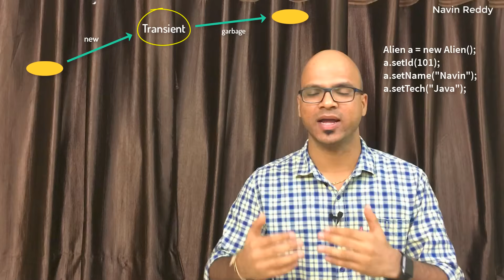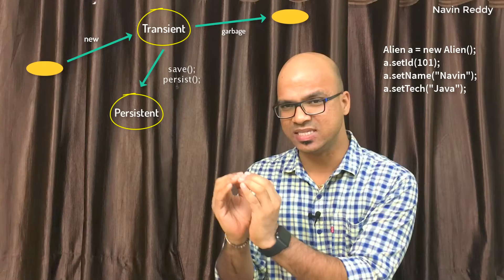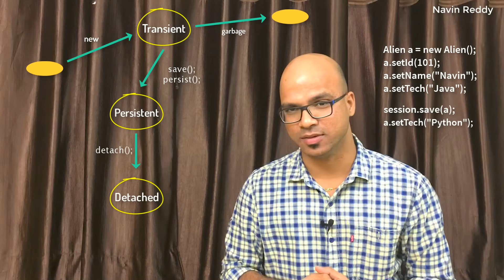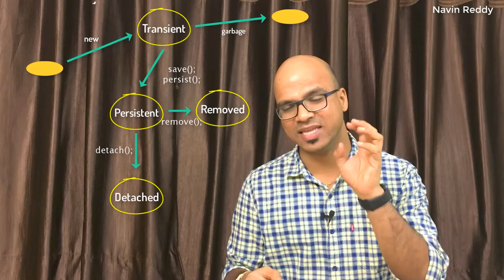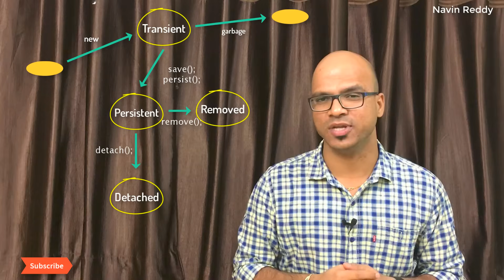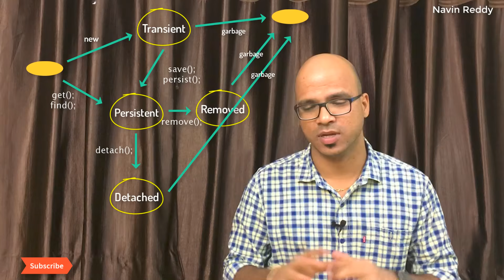Hibernate Object States | Persistence Life Cycle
In this video we will discuss about Hibernate Object States or Persistence Life Cycle

We will also see :
Hibernate session
New state
Garbage state
garbage(); method of Hibernate
Transient state
save (); method of Hibernate
Persistence state
persist(); method of Hibernate
Detached state
detach(); method of Hibernate
Removed
remove (); method of Hibernate
get(); method of Hibernate
find(); method of Hibernate